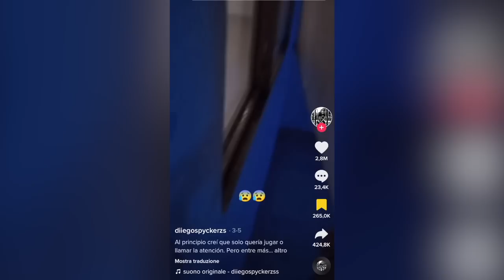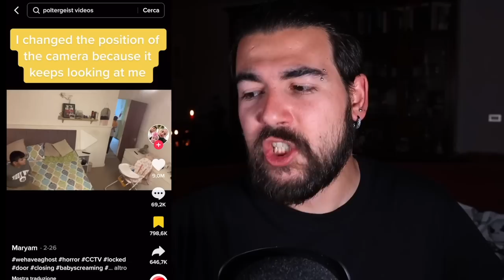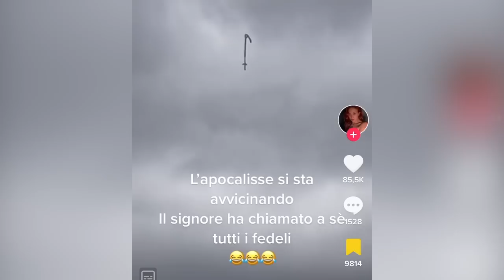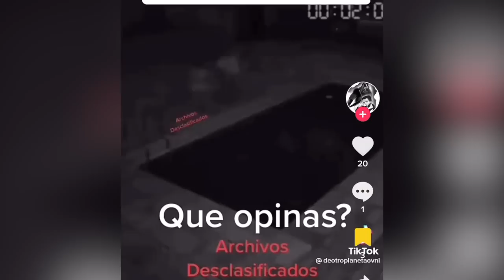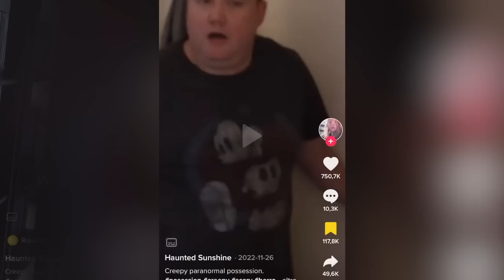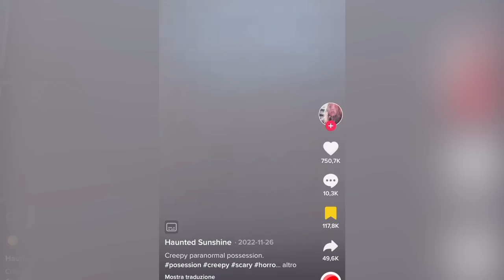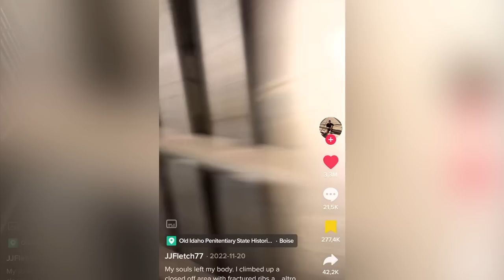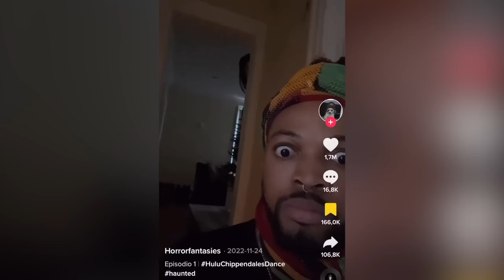11 VIDEO DAL LATO OSCURO DI TIKTOK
Oggi ci guardiamo insieme i video malatissimi che mi mandate su tiktok. Questa è una reazione ai video che, palesemente, fanno parte del lato oscuro della piattaforma.